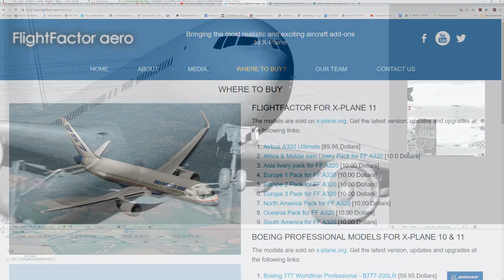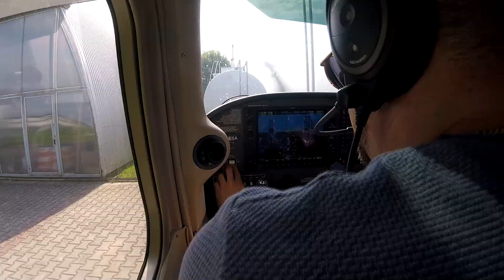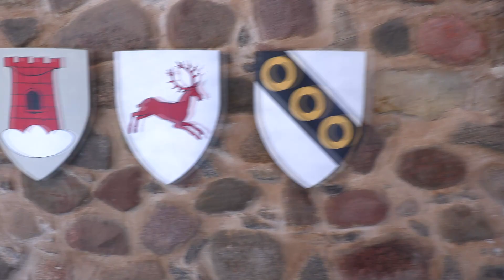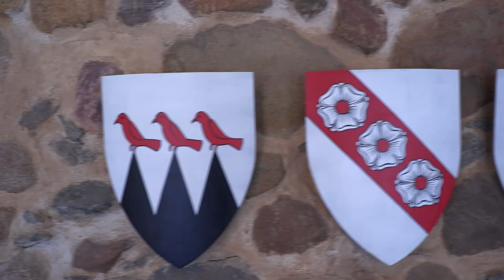Полет в столицу Ливонии - A trip to the Livonian capitol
Маленький полет в город Цесис - маленький городок некогда бывший столицей Ливонского ордена.

A small trip to see Cesis, a small town that used to be the center of the Livonian Order. A grass strip and an ancient castle.